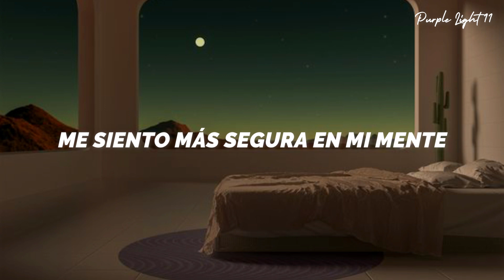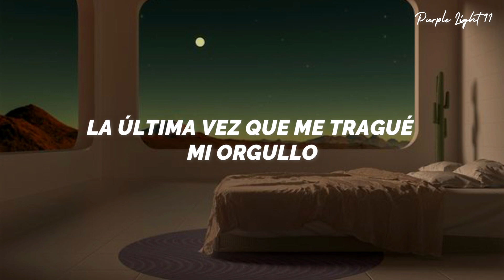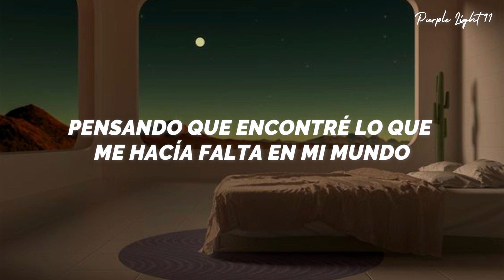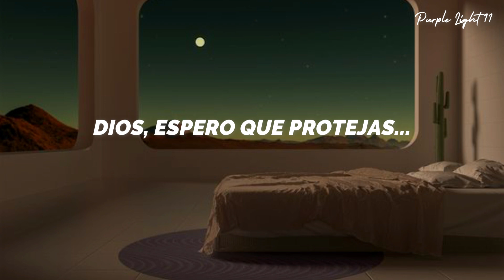Sabrina Claudio - Protect Her (Español)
Sabrina Claudio - Protect Her | Traducida al Español

Letra
I think I’ll stay home tonight
To avoid potential heartbreak
I feel much safer in my mind
And I refuse to make that mistake

I fall in love too quickly
Thinking I found what’s missing
In my world, like girl
Just stay home tonight, tonight

Last time I swallowed my pride
I spent forever tryna taste it again
Promised myself that’d be the last time
But even I knew I was lying

Cause I fall in love too quickly
Thinking I’ve found what’s missing

Girl I’m hoping you protect your energy
Girl I’m hoping you protect, protect